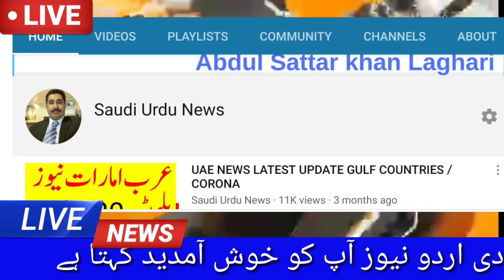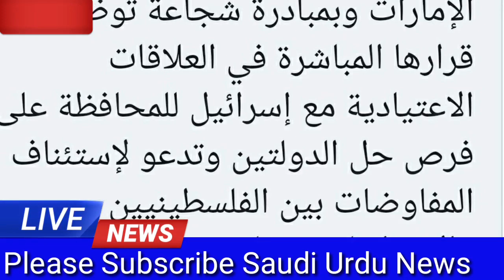UAE News Urdu Hindi / Arab Emarat News Latest Update/ Dubai News/Gulf News By Saudi Urdu News14/8/20